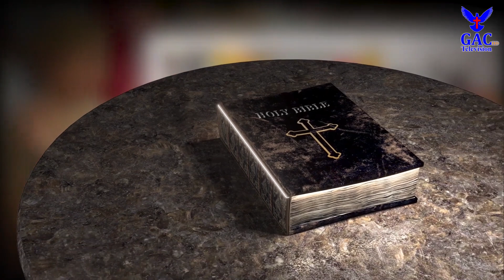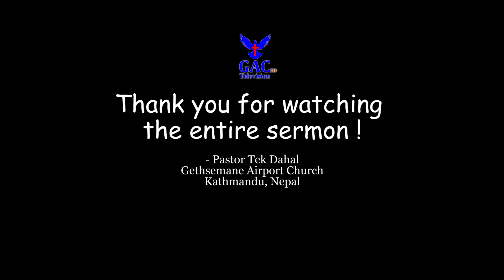Gratefulness | धन्यवादी पना | Pastor Tek Dahal l Nepali Christian Sermon | GAC l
Speaker : Pastor Tek Dahal
Camera : Sandhya Nepali
 Edit : Sunil Raj Lo Lama